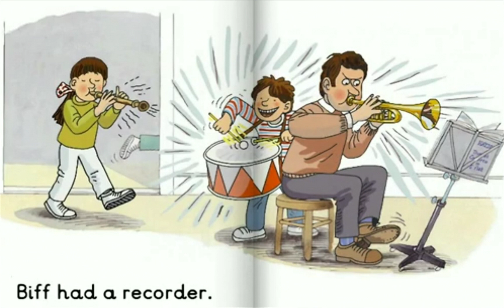The Headache,Oxford Reading Tree /Read Aloud /English Story Book for kids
Learning English Stories With Hoorain